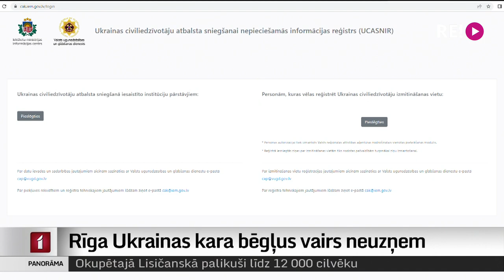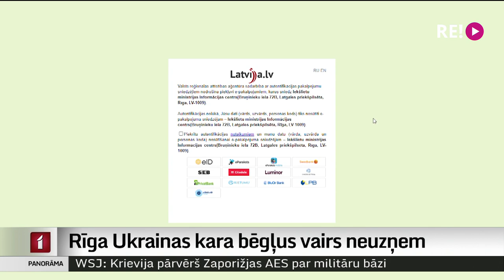Rīga Ukrainas kara bēgļus vairs neuzņem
Rīgā jaunus Ukrainas kara bēgļus vairs neuzņem, jo fiziski trūkst vietu, kur cilvēkus izmitināt. Šajās dienās mājvietu Ukrainas bēgļu atbalsta centrā meklējuši vairāk nekā 200 cilvēki, kuriem visiem piedāvāts doties uz citām pašvaldībām. Vakar Rīga atkārtoti izplatīja uzsaukumu, kurā aicina pilsētniekus atsaukties un pieteikt savus mājokļus bēgļu uzņemšanai, pretī saņemot valsts atlīdzību par sniegto palīdzību. Tomēr atsaucība esot zema. Vita Anstrate stāsta vairāk.